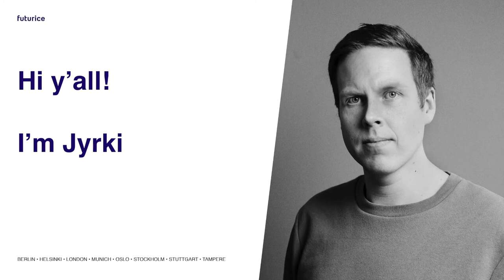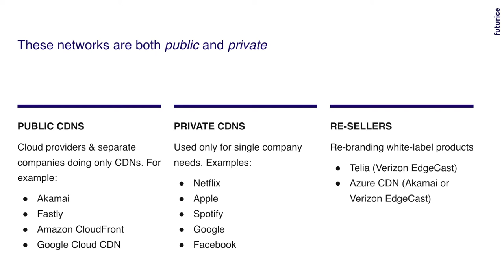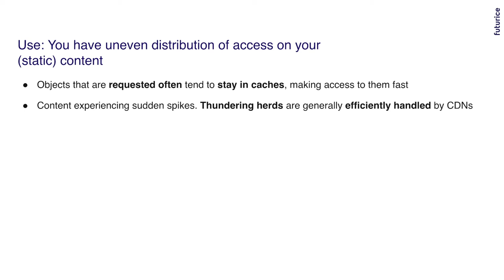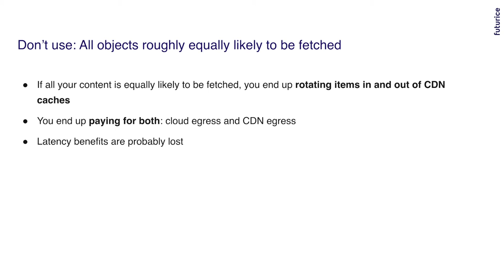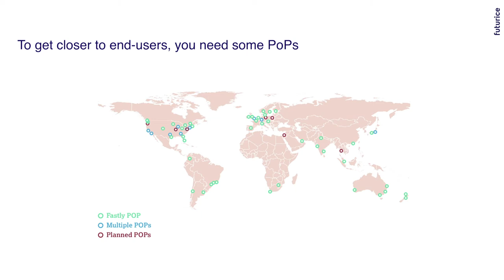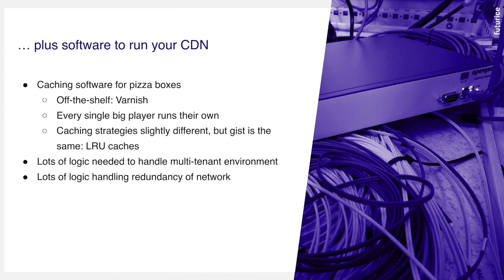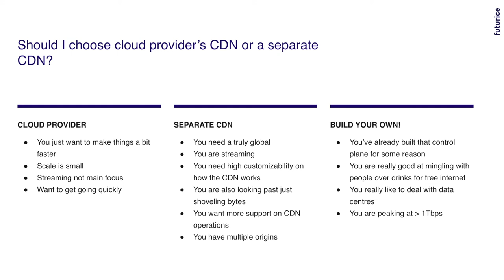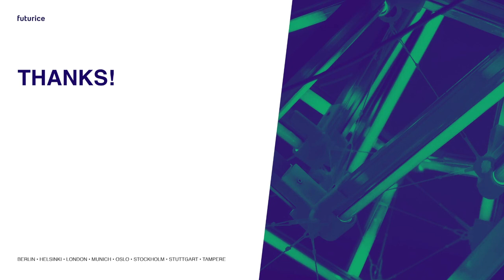Tech Weeklies - Content Delivery Networks: Under the hood - 06/20 - Jyrki Pulliainen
Maybe you are familiar with using Content Delivery Neworks, or CDNs for short? Maybe you have even used them yourself? Or maybe this is all news to you?

Let’s have a talk where we look into CDNs under the hood. What are they, who are they, why should you use one (or maybe should not), and how do they work? The CDN landscape is also changing, so we’ll dive into that a bit.

And we’ll go through why you shouldn’t build one yourself.

Presenter: Jyrki Pulliainen

Tech Weeklies is a live (now remote) series from Futurice, for techies and consultants, to share their experiences working on various frameworks, languages, techniques, services, and projects. We consultants live in a constantly changing world and the ability to adapt to those changes is important. That's why learning is such a key part of the Futurice culture. Tech Weeklies is one of the ways we share our knowledge inside and outside the company and learn from each other's knowledge, expertise, and experience.